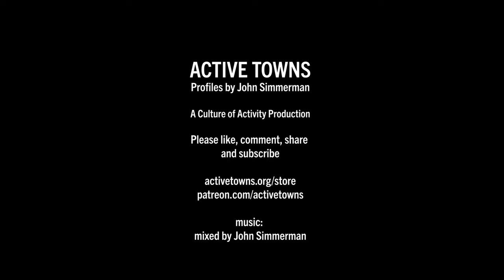A bike bus excerpt w/ Sam Balto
Hear directly from the man behind the massively successful Bike Bus he coordinated for his school in an attempt to provide a safer, healthier way for his students to get to school. I hope you enjoy this short ride with Coach Balto and decide to watch the full-length version of Ep 138